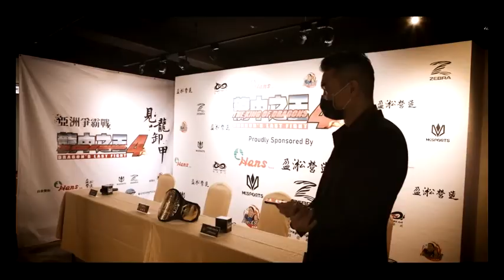KOD龍中之王記者會～香港第一拳王VS台灣拳龍王怡天。